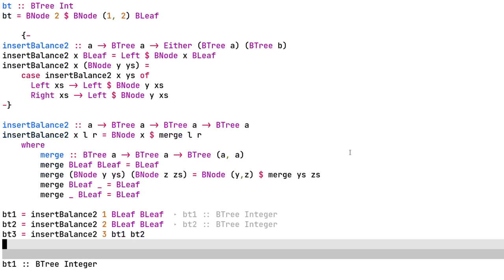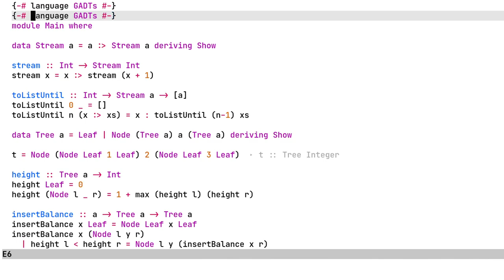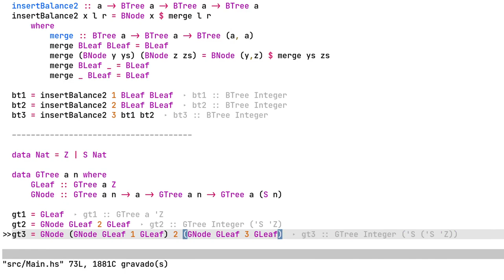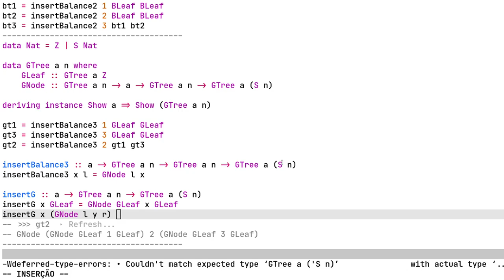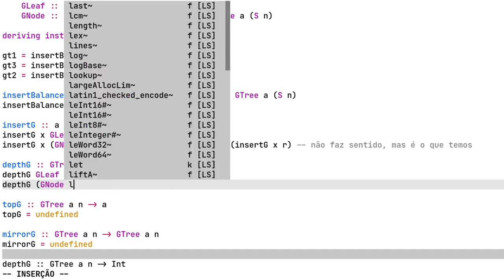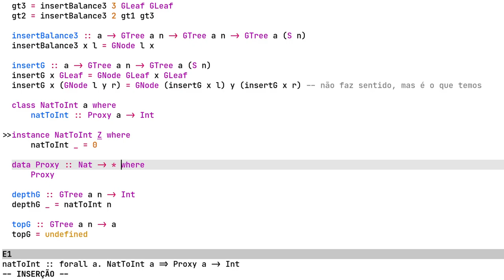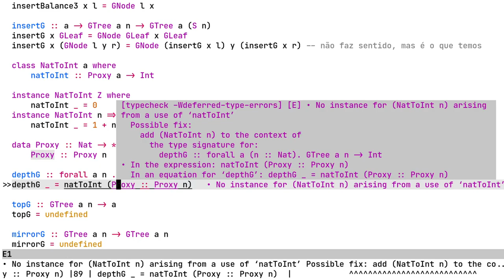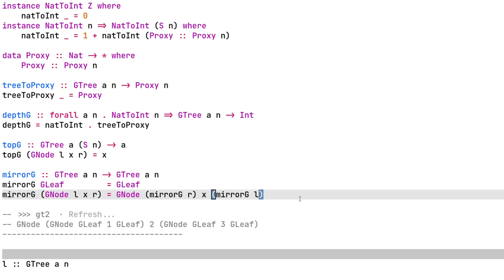5.4 - Árvore Balanceada com GADTs - Desenvolvimento Orientado a Tipos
Esse vídeo mostra uma possível implementação de árvores balanceadas usando GADTs. Página do curso: